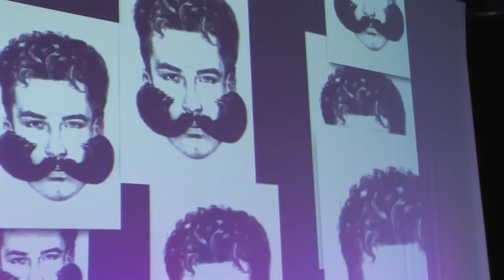Internationale Deutsche Bartmeisterschaften 2011 - Leinfelden-Echterdingen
Die Elite der Bartträger traf sich zur Internationalen Deutschen Meisterschaft in der Filderhalle in Leinfelden-Echterdingen. 133 Teilnehmer aus ganz Europa und den USA waren vertreten.

Die Sieger in den einzelnen Klassen:

Kaiserlicher Schnauzbart
1 49 Peter Laube, Ostbayrischer BuSC, Sils / Schweiz
2 47 Eugen Hipp, Belle Moustache, Filderstadt / GER
3 42,5 Gerrit Mücke, Schömberg, Blomberg

Schnauzbart Naturale
1 50 Wolfgang Schneider Belle Moustache Oppenweiler / GER
2 47,5 Manfred Schädle Belle Moustache Baltmansweiler / GER
3 45 Kees Lek 1. Niederländischer BC De Kwakel / NED

Schnauzbart Englisch
1 49,5 Jochen Kälber, Schnorreswaggler, Birkenfeld / GER
2 46,5 Josef Smirmau,l Belle Moustache, Echterdingen / GER
3 42 Jonathan Halbert, Handlebar CLUB, London / ENG

Schnauzbart Dali
1 50 Manfred Müller, Belle Moustache, Berglen / GER
2 46,5 Joachim Ott, Schömberg, Herbolzheim / GER
3 45,5 Michael Wüst, Belle Moustache, Dudenhofen / GER

Schnauzbart Ungarisch
1 49,5 Rainer Frech, Belle Moustache, Stuttgart / GER
2 47,5 Gilles Polinien, Belle Moustache, Paris / FR
3 43 Josef Ibach Berliner Bart Club Berlin / GER

Schnauzbart Freistil
1 49,5 Günter Krause, BC Sigmaringen, Gammertingen /GER
2 46,5 Willi Feldmann, Schnorreswaggler 09, Bad Dürkheim / GER
3 43,5 Bernd MC. Elm, Steinau-Gründau, Altengronau

Kinnbart Naturale
1 50 Dusan Lalos, Belle Moustache, Pfullingen / GER
2 47,5 Wolfgang Servay, Pforzemer Schnäuz, Pforzheim / GER
3 44 Hans Unverricht, Schömberg, Schömberg

Kinnbart Chinesisch
1 49 Ted Sedman, Belle Moustache, London/ ENG
2 48,5 Lutz Giese, Berliner Bartclub, Berlin / GER
3 45 Dr. Detlef Ulrich Steinhöfel, Berliner Bartclub, Berlin / GER

Kinnbart Musketier
1 49 Jürgen Draheim, Berliner Bartclub, Berlin / GER
2 46 Lothar Kuhn, Höfen, Birkenfeld / GER
3 45,5 Reinhard Bürker ,Schömberg, Tübingen / GER

Kaiserlicher Backenbart
1 49 Karl-Heinz Hille, Berliner Bartclub, Berlin / GER
2 44,5 Hans-Peter Jahn, BSC Hesel, Hesel / GER
3 44 Karsten Allwardt, BSC Hesel, Bad Doberan / GER

Kinnbart Freistil
1 50 Willi Chevalier, Höfen,,Sigmaringen / GER
2 47,5 Daniel Riedle, Ostbayrischer BuSC, Sierentz / FRA
3 45 Heinz Schober, Pforzemer Schnäuz, Bad Liebenzell

Backenbart Freistil
1 50 Dieter Besuch, Pforzemer Schnäuz, Olpe /GER
2 46,5 Hervè Diebolt, BC Amberg, Heiwiller / FRA
3 45 Wilhelm-Georg Erz, Belle Moustache, GER

Vollbart Naturale
1 50 Jack Passion, Beard Team USA, San Francisco / USA
2 47 Aarne Bielefeld, TLBC Wills, Wills / Californien USA
3 43 Alois Plettl, Ostbayrischer BuSC, Kelh.-Kapfelbg / GER

Vollbart Naturale mit gestyltem Oberlippenbart
1 49 Albert Schmidt, Urdorf, Samstagen /CH
2 46,5 Siegfried Jezierny, Belle Moustache, Schlierbach / GER
3 43 Roland Dirlewange,r Schömberg, Riedlingen / GER

Vollbart Garibaldi
1 50 Franz-Peter Pill, Schömberg, Rottweil
2 45,5 Heinz Josef Wissmann, SuBC Urdorf, Urdorf / CH
3 43,5 Fuzzy Wollinger, Ostbayrischer, BuSC Freising / GER

Vollbart Verdi
1 49 Karl Roos, Urdorf ,Uetliburg / CH
2 47,5 Bernhard Heinzmann, Belle Moustache, Leinfelden / GER
3 41 Gerd Marheineke, BSC Hesel, Jever

Vollbart Freistil
1 50 Elmar Weisser, BC Schömberg, Brigachtal / GER
2 45 Gerhard Knapp, Pforzemer Schnäuz, Pforzheim / GER
3 44 Alfred Martin, Steinau-Gründau, Elfershausen / GER

Premiere-Klasse Trendbart
1 49 Lino Gentile, Belle Moustache, Neuhausen a.d.Fildern
2 45 Alex Lorch, Belle Moustache, Albstadt / Ger
3 44,5 Benedikt Groner, Belle Moustache, - Westerheim